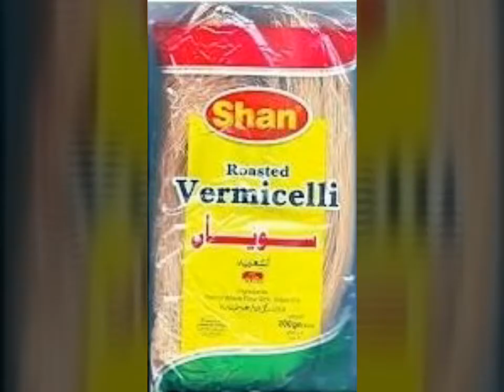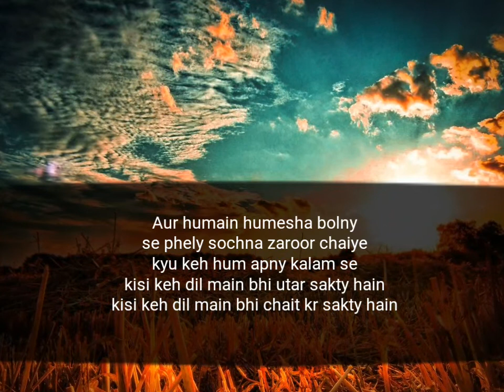52 Episode- PFFB Cooking Session- Almond Delight Bananay Ka Tareeqa